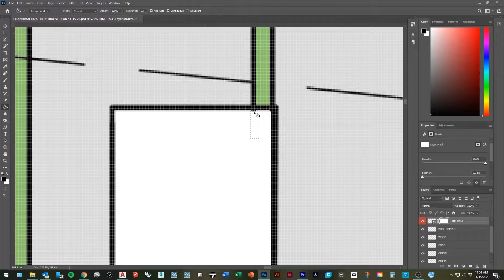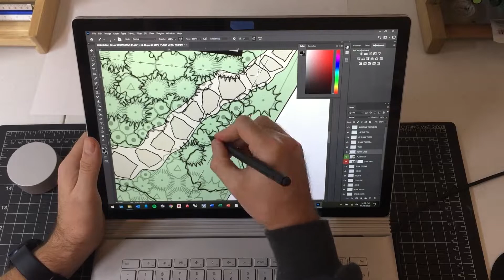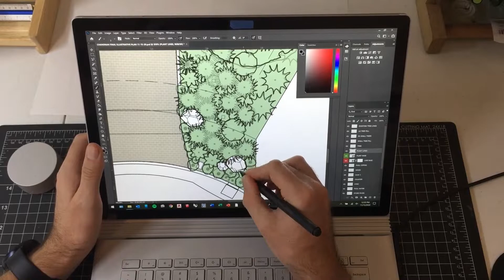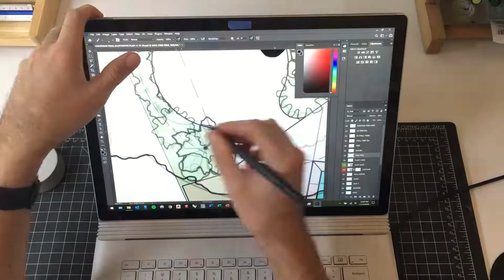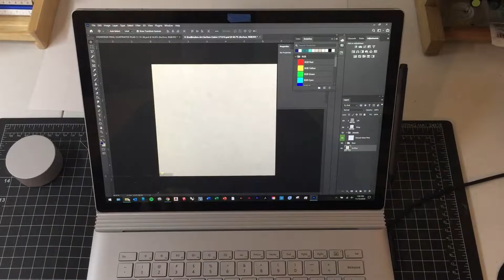Landscape Design Plan Rendering With Surface Book 2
Landscape design rendered with photoshop on a Surface Book 2.
Surface Book 2 used in the video